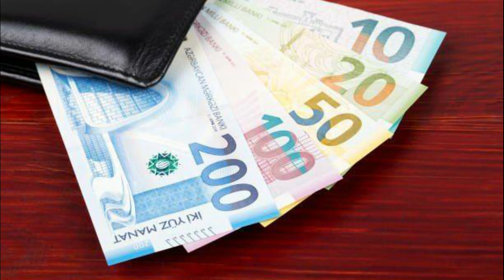BU ŞƏXSLƏR 200 AZN ALACAQ ŞAD XƏBƏR BU XƏBƏRƏ HƏR KƏS SEVİNƏCƏK